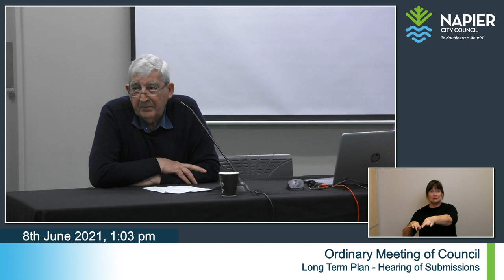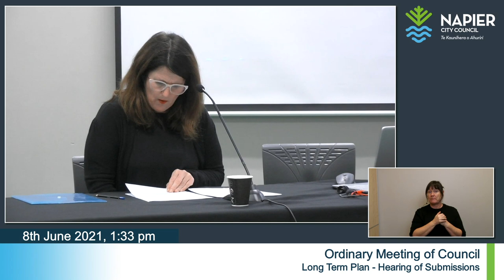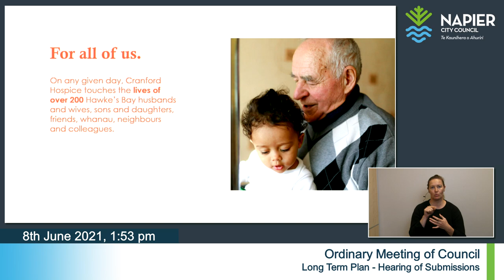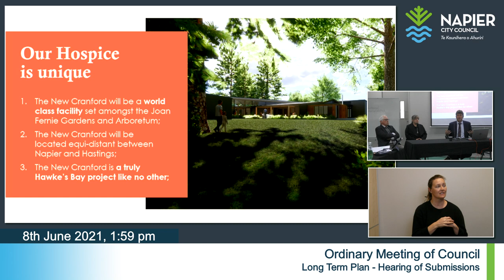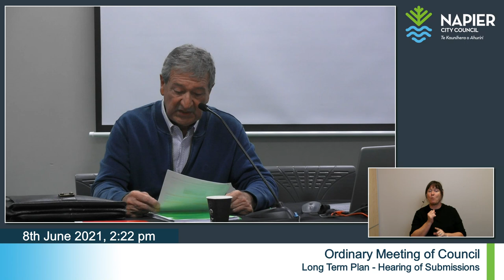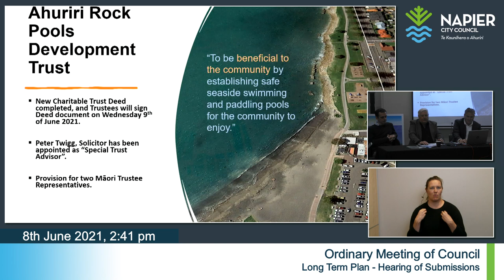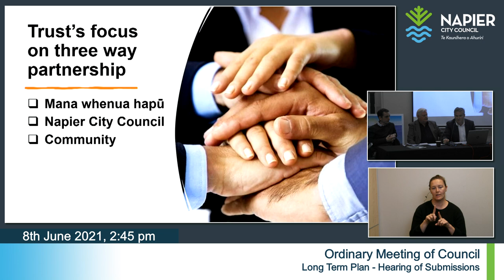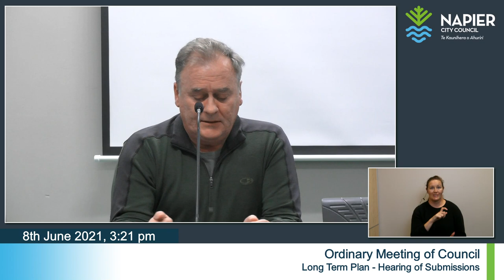Ordinary Meeting of Council Long Term Plan - Hearing of Submissions - 8th June 2021 - Part 2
Submissions on the Long Term Plan 2021-31 Consultation Document.